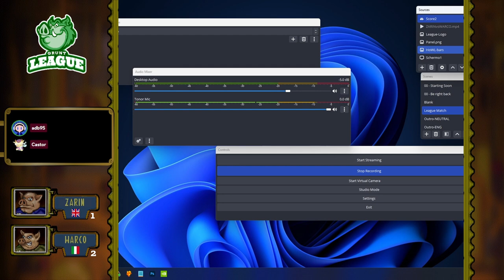Zarin vs Warco - Grunt League 2024 [Group D - Match 8]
Commentated by adb95 & Castor.